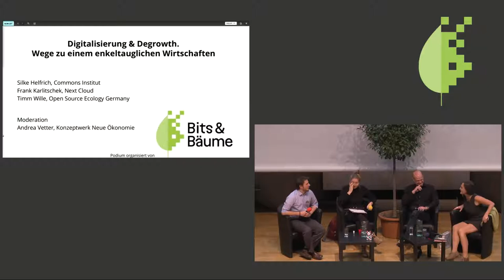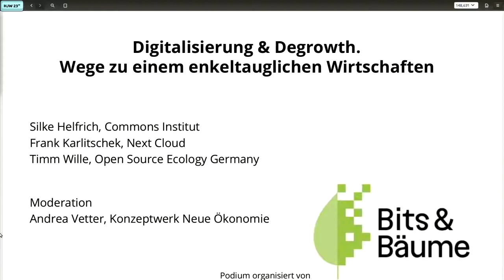Bits & Bäume 2018: Digitalisierung und Degrowth. Wege zu einem enkeltauglichen Wirtschaften - engli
Bits&Bäume-Panel

Selbstbestimmt und bedürfnisorientiert zu produzieren und zu nutzen - das wollen Hacker*innen, Nerds, Postwachstumsbewegte, Commons-Anhänger*innen und solidarische Ökonomie-Unternehmer*innen gleichermaßen. Mithilfe von digitalen Tools ist es heute möglich, neue Formen des Wirtschaftens auszuprobieren: open source, open data, free software, peer-to-peer sharing und vieles mehr. Zugleich inspiriert das Nachhaltigkeitsdenken die Techie-Szene, um nachhaltige Geschäftsmodelle mit fairen und demokratischen Arbeitsbedingungen zu schaffen. Unter welchen Bedingungen bietet die Digitalisierung Chancen für den Übergang in eine nachhaltige, lokale und kooperative Ökonomie, die ohne Wachstumszwang auskommt? Wo sind Risiken und Grenzen solcher Möglichkeiten?

Ausloten, inwiefern "nachhaltiges" Wirtschaften im Sinne starker Nachhaltigkeit bedeutet. Eine postkapitalistische Wirtschaft zu denken, und ob a) beim Übergang zu einer solchen Wirtschaft digitale Tools helfen können und b) eine nachhaltige postkapitalistische Wirtschaft denkbar ist, die so viel Ressourcen und Geld in digitale Infrastrukturen stecken kann, wie das derzeit mit 5G, Internet der Dinge geplant ist, oder ob eine postkapitalistische Wirtschaft nicht nur eine "mäßige" Digitalisierung leisten kann.

Silke Helfrich Frank Karlitschek Timm Wille Andrea Vetter by Bits&Bäume